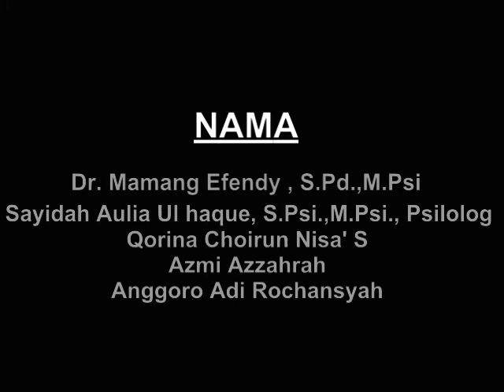Video Dokumentasi Penelitian HPT